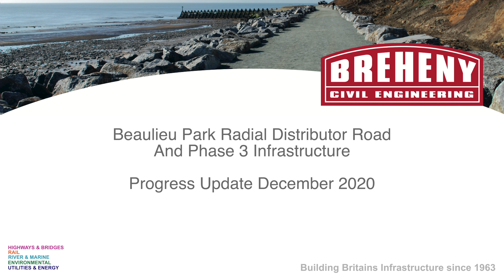Beaulieu Park Radial Distributer Road & Phase 3 Infrastructure - Progress Update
Beaulieu Park Radial Distributer Road & Phase 3 Infrastructure - Progress Update December 2020